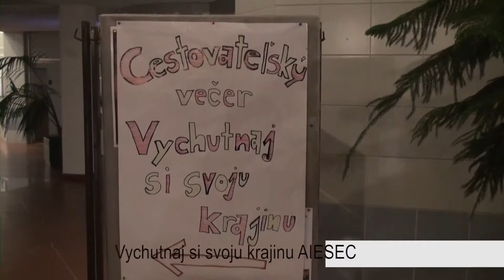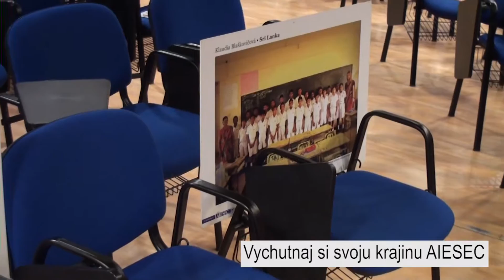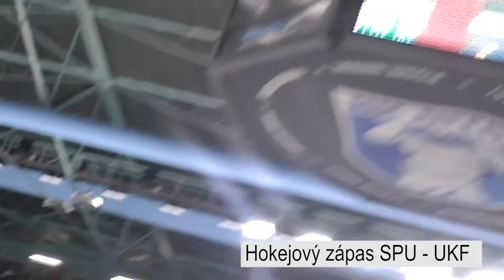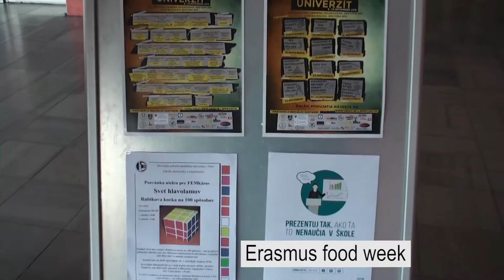Študentské dni nitrianskych univerzít 2016